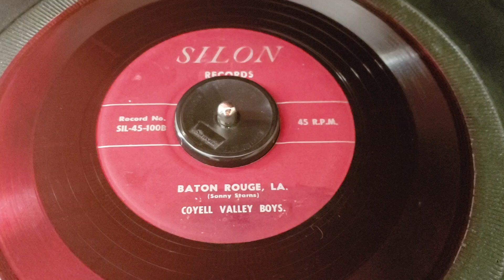COYELL VALLEY BOYS W / SONNY STARNS - BATON ROUGE, LA RARE ROCKABILLY 45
Silon records hammond Louisiana